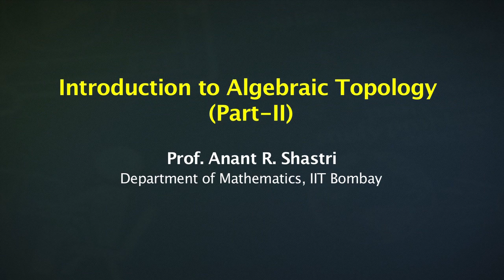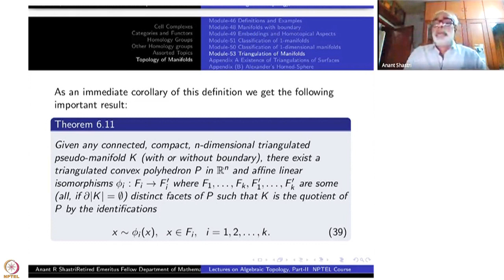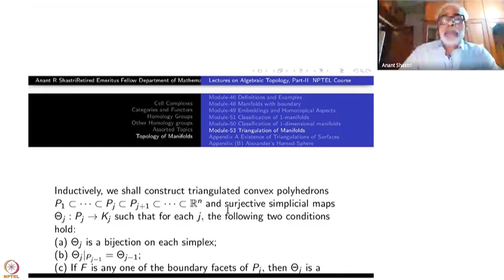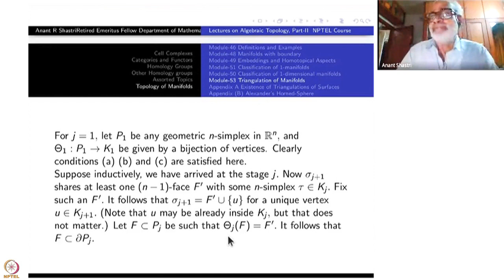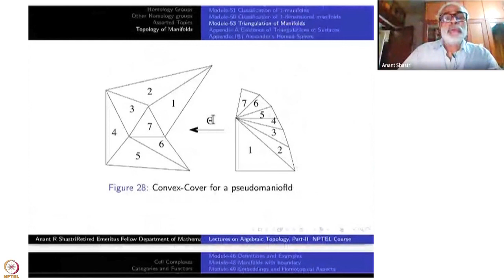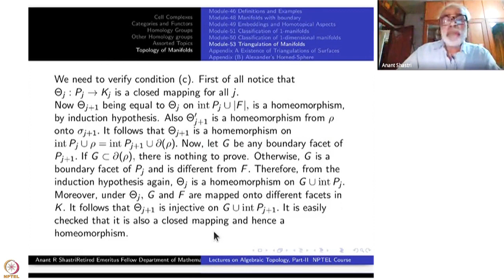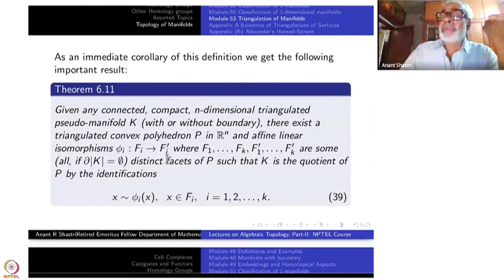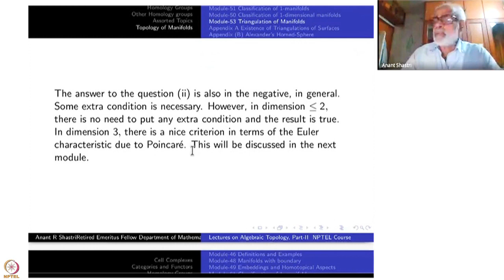Week 11-Lecture 54 : Pseudo-Manifolds